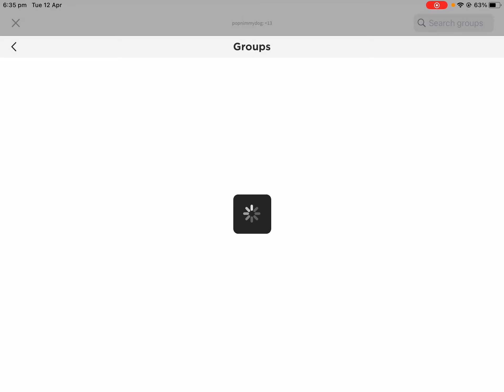Saving up for whistle wink